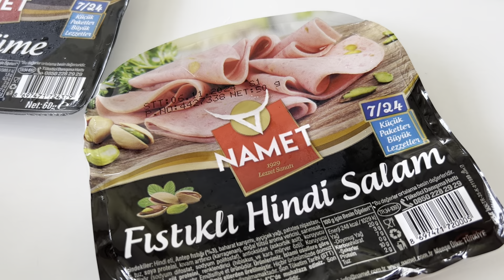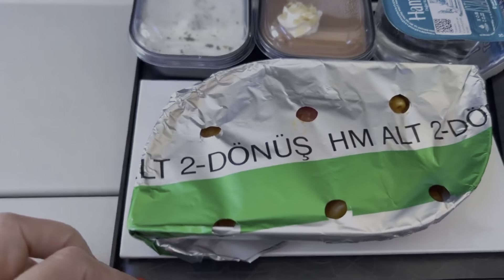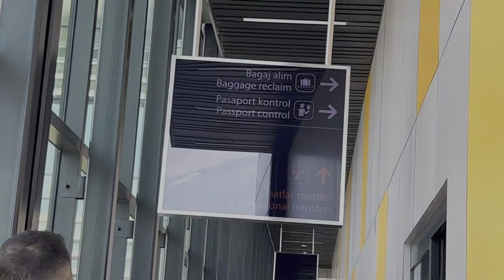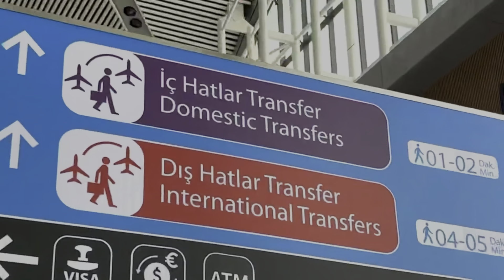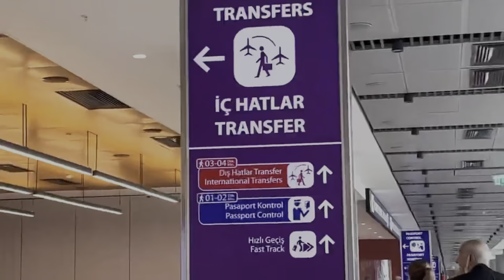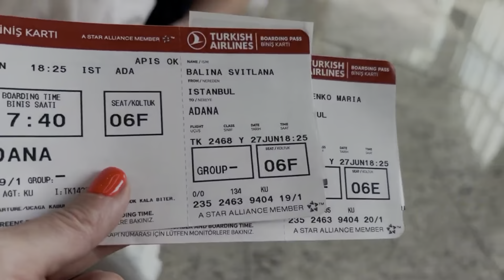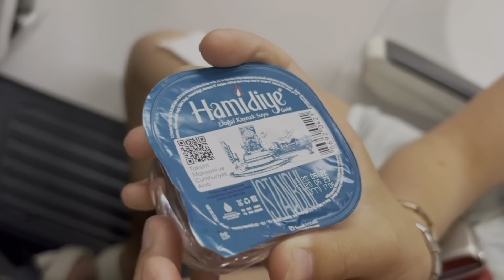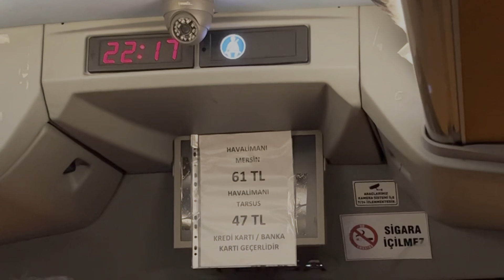396❤️ПУТЕШЕСТВИЕ В НОВУЮ ЖИЗНЬ | ОДНА С ДОЧЕРЬЮ И СОБАКОЙ РЕШИЛАСЬ НА ПЕРЕЕЗД В ТУРЦИЮ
ПОДДЕРЖАТЬ ЛЮБИМОГО БЛОГЕРА ❤️

КАРТА СБЕРБАНКА⬇️
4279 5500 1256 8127